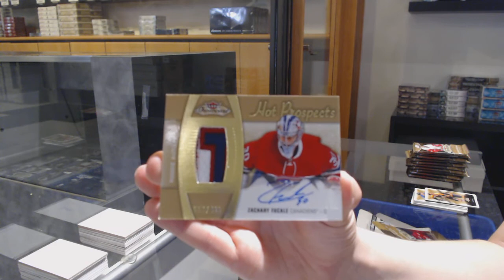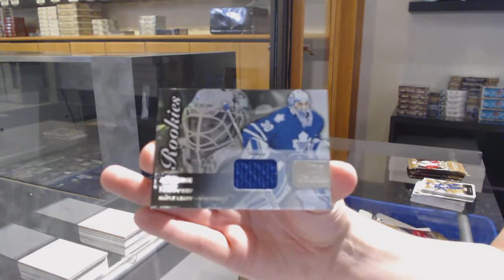Corwilly's 15-16 UD Fleer Showcase Box Break & 19-20 UD SP Authentic Packs